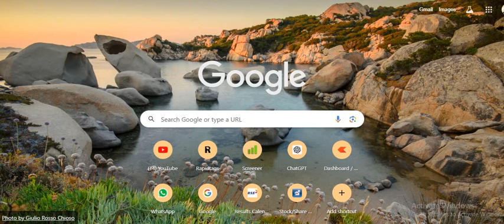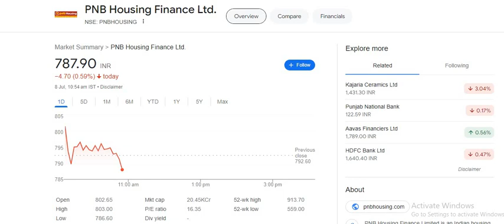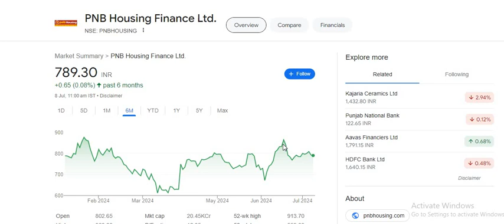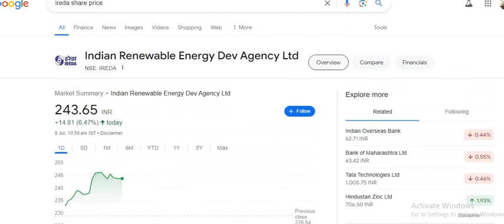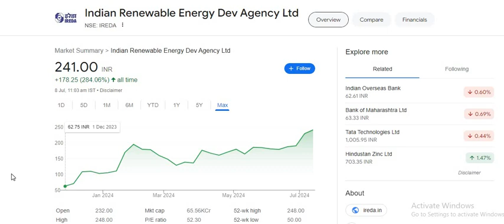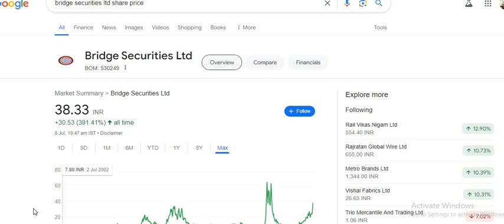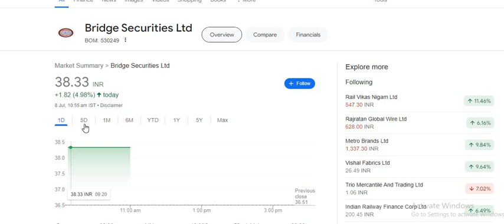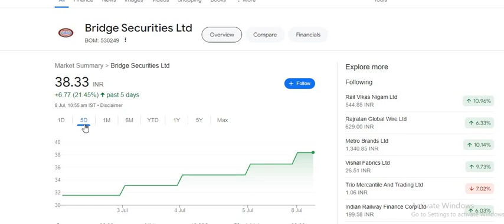HOUSING COMPANY LATEST NEWS_IREDA Q1 RESULTS NEWS_BRIDGE SECURITIES SHARE_PENNY STOCK UPDATE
equity shares
shares
 stock market
 it stocks
 AI stocks
best stocks
stocks
multibagger stocks
penny stocks
share market
 penny stock
penny shares
best penny share
top shares
 top stock
 stock news
global market
nse
bse
nifty50
gift nifty
sensex
logistics stock
sugar stock
it company
multibagger stocks
multibagger shares